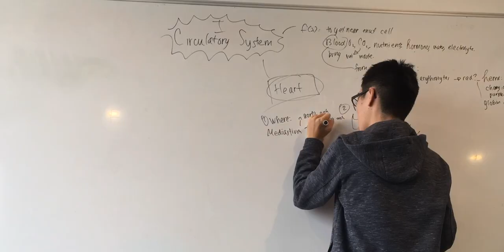Why I Moved To Sydney (Who is Sydney comp)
This film is a shortlisted entry to the University of Sydney’s Who is Sydney? student film competition for S1, 2019.

Credits:
Sota Maehara - Producer, Actor, Writer
Kenta Ito - Director, Filmer, Writer